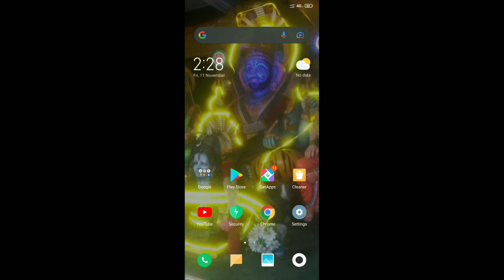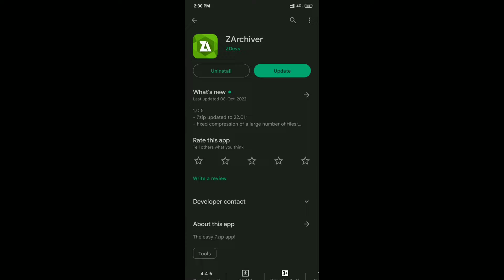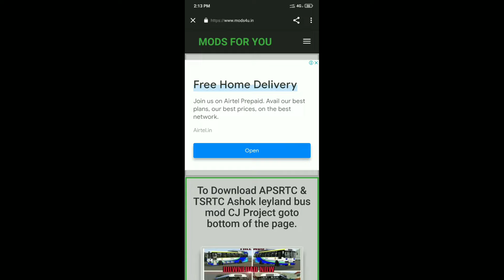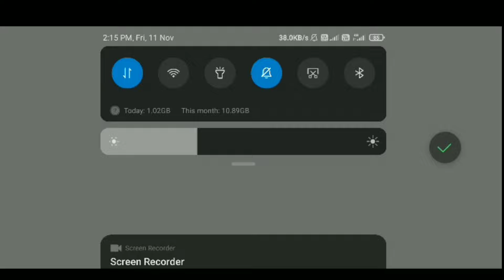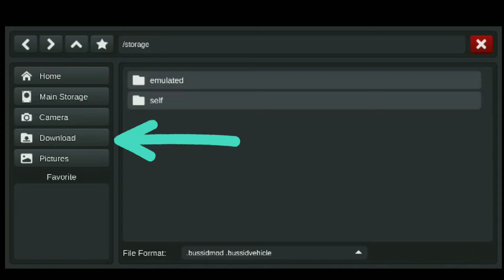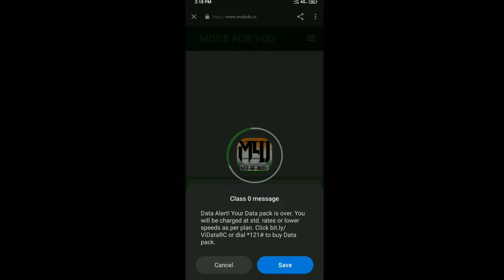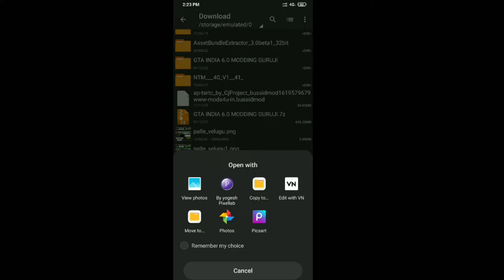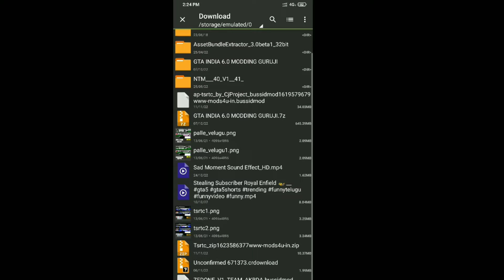TS-APSRTC బస్ గేమ్ ఎలా డౌన్లోడ్ చేసుకోవాలి || How to download TS-AP BUS Mods in BUSSID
CORONA BATCH GAMING

If You have any problems msg on what’apps

How to download APSRTC and TSRTC Bus mod in Bus Simulator Indonesia i
How to download APSRTC and TSRTC Bus mod in Bus Simulator
How to download APSRTC
Bus Simulator Indonesia
how to download and install apsrtc bus mod
how to download and install tsrtc bus mod
how to download and install apsrtc bus mod in bus simulator indonesia
how to download and install apsrtc bus mod in bussid
how to download and install tsrtc bus mod in bus simulator indonesia
how to download and install tsrtc bus mod in bussid
bussid in telugu